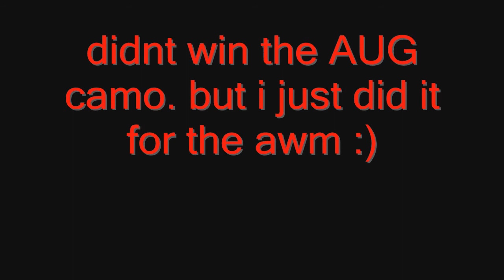[CF] AUG camo crates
opening AUG camo crates